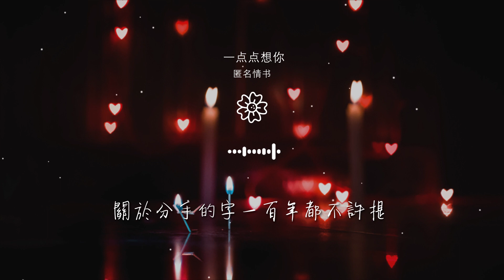匿名情書 - 一點點想你『有一點點想你 想黏黏黏着你一秒也不分離』【動態歌詞Lyrics】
一點點想你

00:00  作詞 : 卜小可/潘攀
00:01  作曲 : 潘攀/卜小可
00:02 編曲：濱濱
00:20 有一點點想你
00:22 你打字時的語氣

00:24 讓我忘了
00:26 我們談話的重心
00:29 有一點點想你
00:31 連月亮都變成瘦瘦的
00:34 爲它取一個名

00:36 你一樣的名
00:38 有一點點想你
00:40 不能發送的心情
00:42 只好送給她
00:43 帶着未來的期許

00:46 有一點點想你
00:49 努力回想竟然
00:50 沒有頭緒
00:52 什麼時候你左右我情緒
00:55 我的心已經被你佔據

00:59 有你的世界纔會有意義
01:03 想黏黏黏着你一秒也不分離
01:07 想悄悄告訴你我有多麼喜歡你
01:12 不再一個人淋雨一個人看電影
01:16 等了那麼久現在終於等到你

01:20 這小小小甜蜜送給喜歡的你
01:25 關於分手的字一百年都不許提
01:29 不再一個人傷心一個人去旅行
01:34 講了那麼多其實最想告訴你一點點想你
01:49 有一點點想你

01:51 不能發送的心情
01:53 只好送給她
01:55 帶着未來的期許
01:57 有一點點想你
02:00 努力回想竟然

02:02 沒有頭緒
02:04 什麼時候你左右我情緒
02:06 我的心已經被你佔據
02:10 有你的世界纔會有意義
02:14 想黏黏黏着你一秒也不分離

02:18 想悄悄告訴你我有多麼喜歡你
02:23 不再一個人淋雨一個人看電影
02:27 等了那麼久現在終於等到你
02:32 這小小小甜蜜送給喜歡的你
02:36 關於分手的字一百年都不許提

02:40 不再一個人傷心一個人去旅行
02:45 講了那麼多其實最想告訴你
02:49 想黏黏黏着你一秒也不分離
02:54 想悄悄告訴你我有多麼喜歡你
02:58 不再一個人淋雨一個人看電影

03:03 等了那麼久現在終於等到你
03:07 這小小小甜蜜送給喜歡的你
03:11 關於分手的字一百年都不許提
03:16 不再一個人傷心一個人去旅行
03:21 講了那麼多其實最想告訴你

03:25 一點點想你
03:27 一點點想你
03:29 一點點想你
03:32 混音：阿衛
03:33 製作人：潘攀

03:34 製作團隊：匿名情書
03:34 OP：海茗音樂
03:35 發行人：桂吳迪